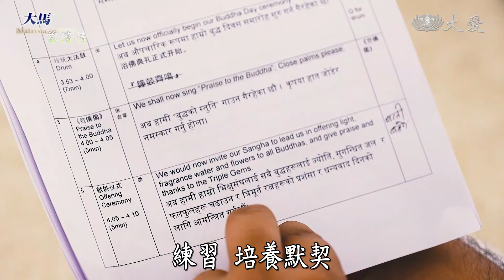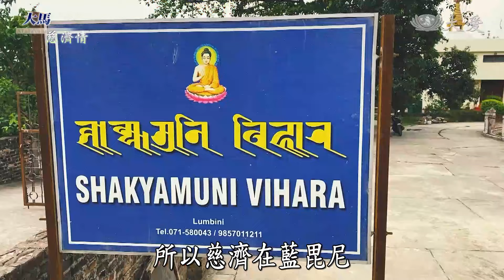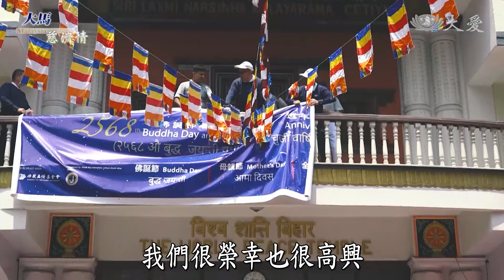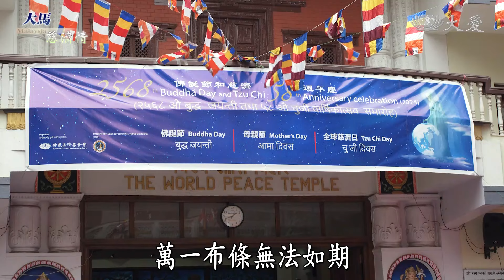【大馬慈濟情】與佛相遇．下 20240615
2024年尼泊爾浴佛典禮紀實
新加坡與馬來西亞慈濟志工團隊，常駐在藍毘尼，耕耘兩年多，在當地結交許多善緣，當得知慈濟要辦大型浴佛，當地人紛紛投入當志工，把握因緣，付出造福。